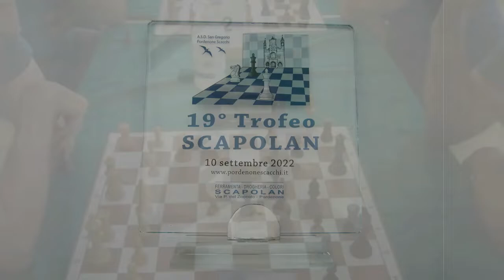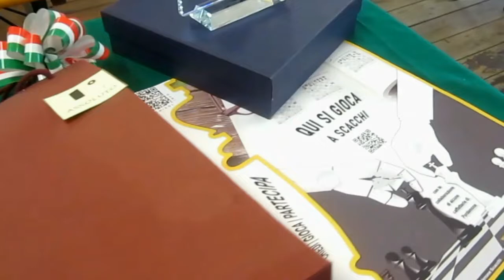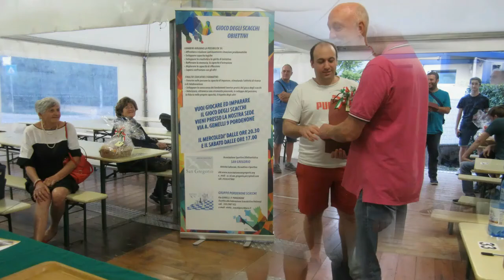19° "Trofeo Scapolan"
Video completo 19 Trofeo Scapolan 2022 NEUTRO